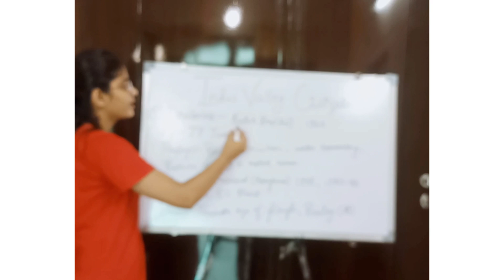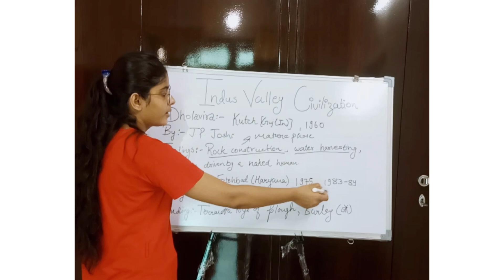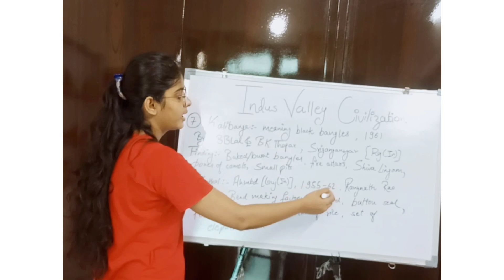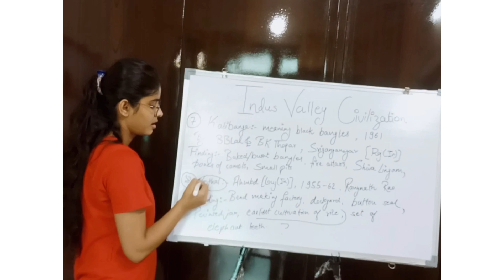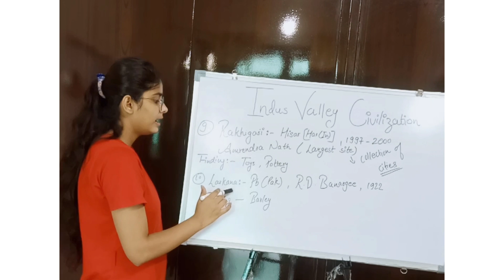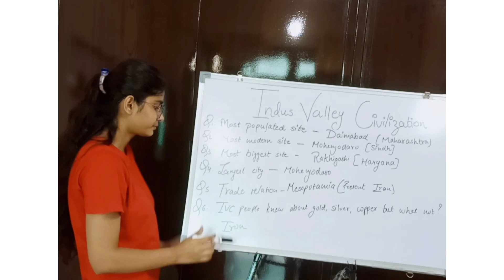Indus Valley Civilisation ||history||LEC03